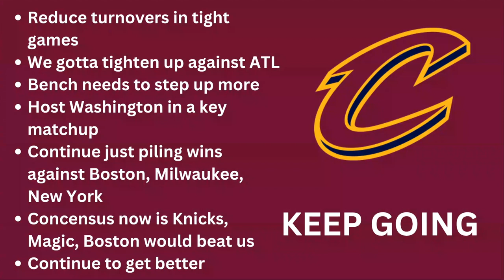Can the Cleveland Cavaliers Win the East? Cavs Fan Thoughts & Recap!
The Cleveland Cavaliers are off to a fantastic start to the NBA season with an 18-3 record, maintaining their top spot in the Eastern Conference after a statement win over the Boston Celtics! Donovan Mitchell dropped 35 points, including 20 in the 4th quarter, while Darius Garland added 22 points and clutch free throws. Evan Mobley anchored the Cavs defense, proving why the Cavs are legit contenders this season, thanks to Kenny Atkinson as well. Can they maintain their momentum against top teams like the Milwaukee Bucks, Boston Celtics, and New York Knicks with strong bench contributions keeping up with Georges Niang and Caris LeVert?  Here are a Cavs fan thoughts & recap!

Chapters:
0:00 Intro
1:02 Cavs vs Celtics Recap!
2:37 Cavs Offense & Defense Recaps
7:52 Concerns
10:34 Final Thoughts